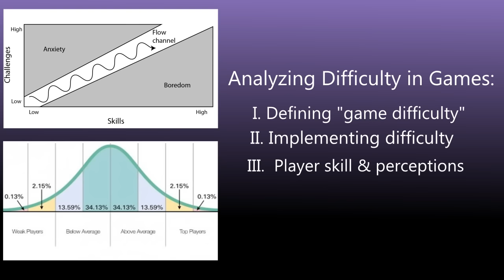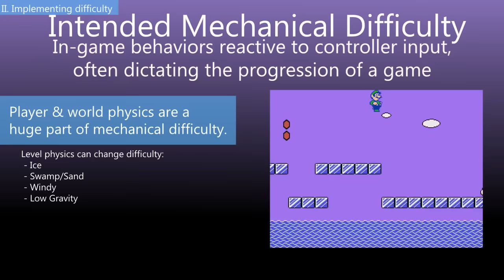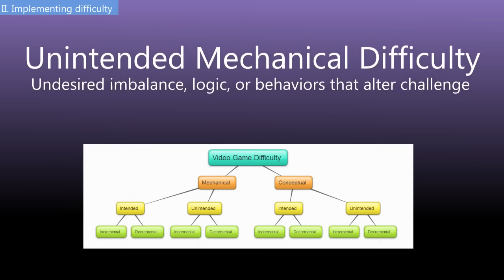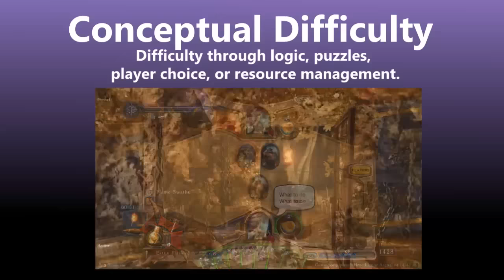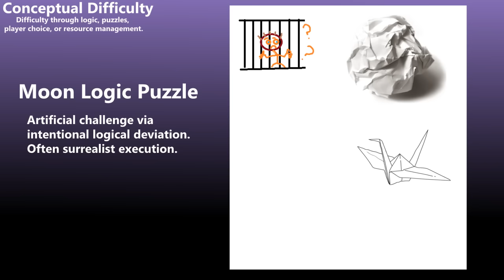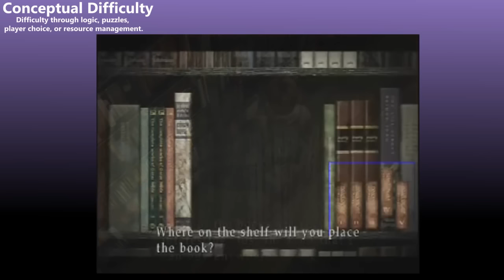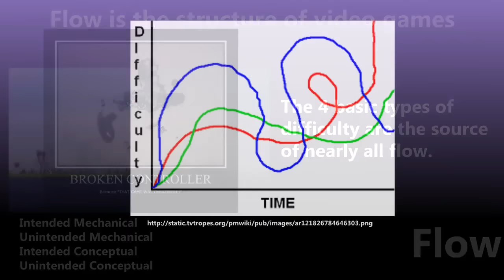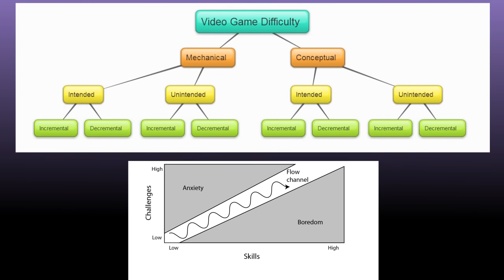Video Game Difficulty: A Comprehensive Analysis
You can help support Game Soup:
Bitcoin - 1FMPuCoEeXrPxdMnjx1b86nSDEmKem4rzt

This is a combination of parts 1 and 2 of the difficulty analysis which originally aired last year on Game Soup.  This edition includes the new introduction, both parts of the analysis in their intended sequence/presentation, and various audio and video improvements.  This is the analysis as it was originally intended to be seen.